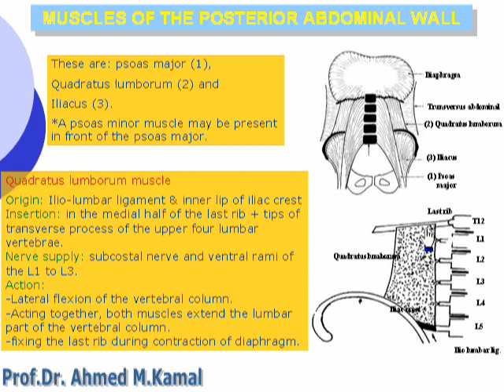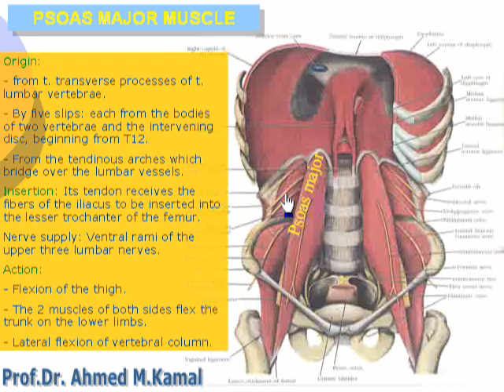3 Post abd wall